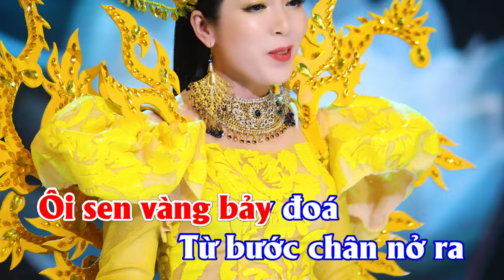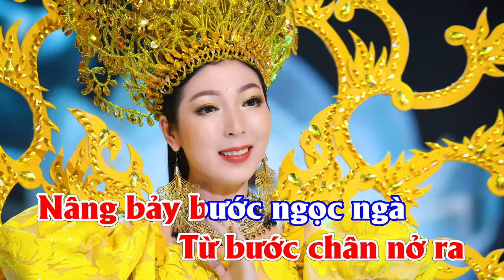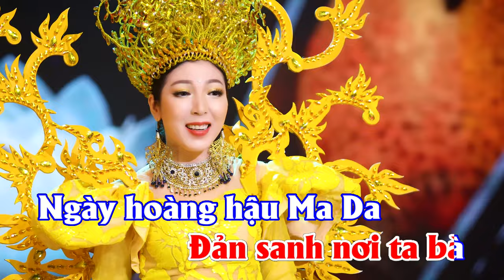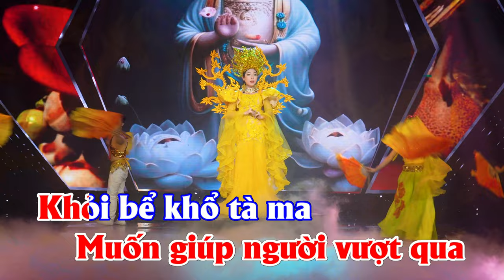KARAOKE | ĐỨC PHẬT ĐẢN SANH | Tone Nữ | Có bè| KIM LINH | Beat Gốc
- KARAOKE : ĐỨC PHẬT ĐẢN SANH [4K]
- Sáng tác & Trình bày : Kim Linh
- Vũ đoàn : Vầng Trăng
- Hòa âm : Long MU
- Thu mix : Hoàng Duy
- Trang phục : NTK Áo Dài Khôi Nguyễn
- Đạo diễn : Lưu Huỳnh Lâm
- Dựng phim : Tùng CR

*LỜI BÀI HÁT :
Ngày rằm trăng sáng toả
Khắp đất trời hoan ca
Thái tử Tất Đạt Đa
Đản sanh nơi ta bà

Ngày hoàng hậu Ma Da
Đứng giữa rừng Sala
Bát ngát cả vườn hoa
Đã sinh ngài Thích Ca

Ôi sen vàng bảy đoá
Từ bước chân nở ra
Nâng bảy bước ngọc ngà
Ánh hào quang chói loà

Hạnh phúc Ca Tỳ La
Có Bồ Tát vị tha
Ở nơi cõi Trời xa
Đản sanh cứu ta bà

Lòng từ bi bao la
Muốn giúp người vượt qua
Khỏi bể khổ tà ma
Theo bước chân Phật Đà

Mừng ngày Phật sinh ra
Khắp chốn được lợi tha
Noi gương sáng của cha
Cảm ơn Phật Thích Ca